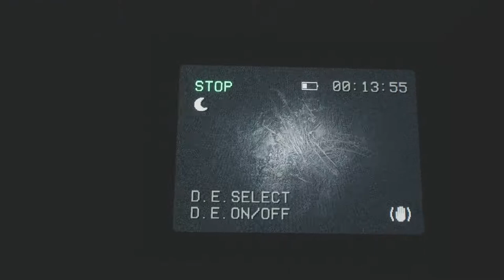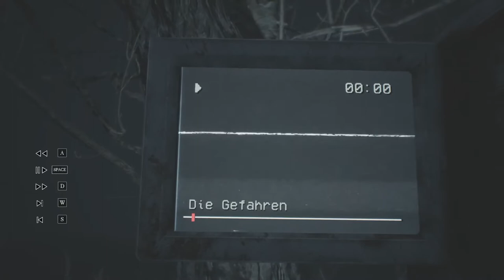05 - Ein Monster im Wald - BLAIR WITCH